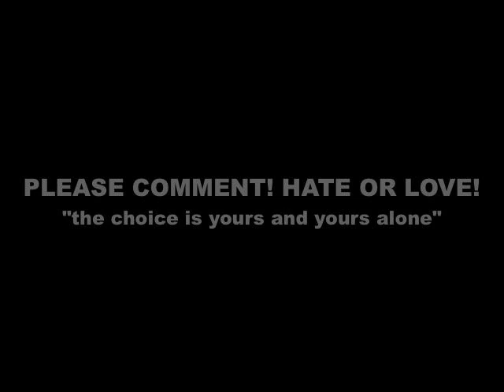Emily (From First To Last Cover)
This is my cover of From First To Last's Emily.
It's from the record Dear Diary, My Teen Angst Has a Body Count. Its a very different cover as I've changed around some of the melodies and added new guitar, synth, and piano parts.

If you like it and want to hear more my name is Tom Hellmuth here is my myspace link

From First to Last (sometimes shortened to FFTL) is an American post-hardcore band, based out of Los Angeles, California, originally hailing from Valdosta, Georgia and Tampa, Florida. The band released their first EP titled Aesthetic in 2003 with vocalist Phillip Reardon, followed by Dear Diary, My Teen Angst Has a Body Count in 2004 and Heroine in 2006, both with vocalist Sonny Moore. Following the departure of Moore in February 2007 to work on his solo electro/alternative project, the band added permanent bassist Matt Manning and Matt Good moved to lead vocals/guitar. They released a self-titled album in 2008 on Suretone Records.[2] On August 27, 2009, From First to Last confirmed on DJ Rossstar's Punk Rock Show that they have indeed left Suretone and are now signed to Rise Records.[3]

Aesthetic (20022003)  Dear Diary, My Teen Angst Has a Bodycount (2004)  Heroine (2006)  Self-titled album (20082009)  Throne To The Wolves (2009 onward)

Current

    * Matt Good  lead vocals (20022004, since 2007), guitars (since 2002)
    * Derek Bloom  drums, percussion (since 2002)
    * Matt Manning  bass, vocals (since 2007)
    * Blake Steiner  guitars (since 2009)

Former

    * Phillip Reardon  vocals (20022003)
    * Sonny Moore  lead vocals (20042007)
    * Travis Richter  guitars, vocals (20022009)
    * Joey Antillion  bass (20022003)
    * Jon Weisberg  bass (20032005)
    * Chris Lent  keyboards, programming (2008)
    * Greg Taylor  drums, percussion (2002)

Touring

    * Rick Patterson  guitar (20032004)
    * Alicia Simmons-Way  bass (2005)
    * Wes Borland  bass (on Heroine and live shows, 20052006)
    * Matthew Fleischman  bass (2006)
    * Jake Frazier  bass (2009)